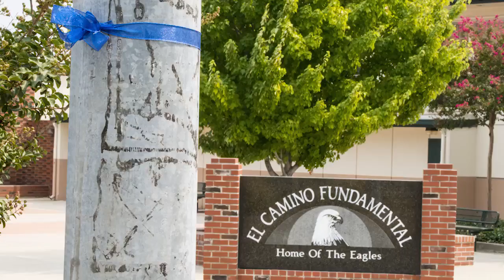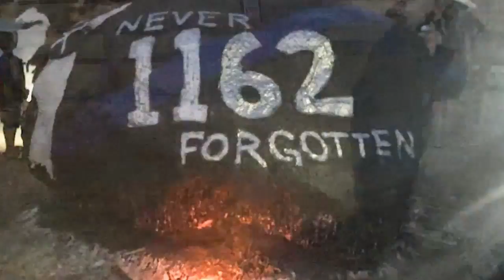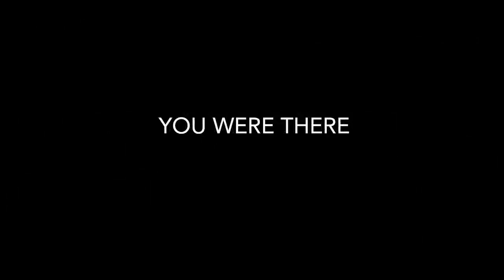Thank you, Sacramento County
Since the tragic death of Deputy Robert “Bob” French last week, our department had been overwhelmed with the support we’ve received. We wanted to take a moment to say, “Thank you, Sacramento County.”
Local businesses have generously donated food to our patrol stations, ensuring our deputies are well-nourished before their shifts. Many businesses are conducting fundraisers to contribute to Deputy French’s memorial fund. T-shirts have been printed, community rocks have been painted. Billboards have been activated, flowers have been received. Blue ribbons line neighborhoods streets, blue porch lights have been lit, and when driving by while responding to a call for service, our patrol deputies see every single one. A moment of silence has been held at a local high school football game. There have been more gestures than we can possibly fit into one social media post. Every handshake and hug has helped with our healing process, and touched the hearts of our employees more than you know.
To the residents we serve: Thank you. Thank you for showing us the rainbow after the storm. Thank you.